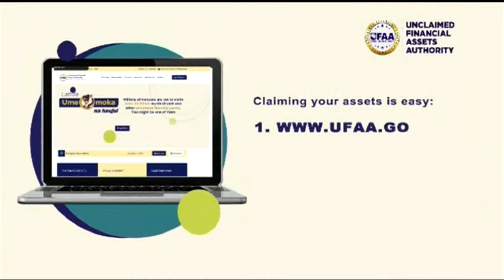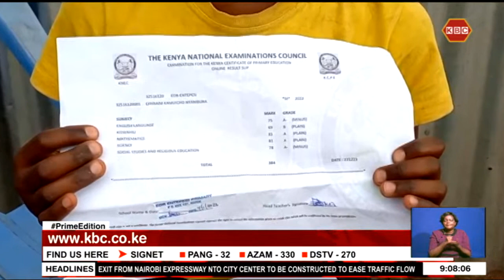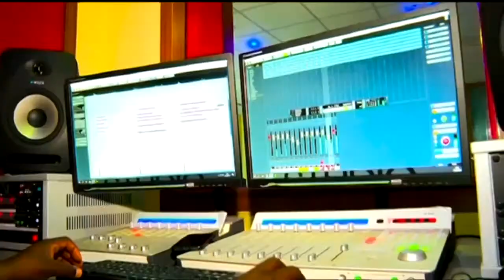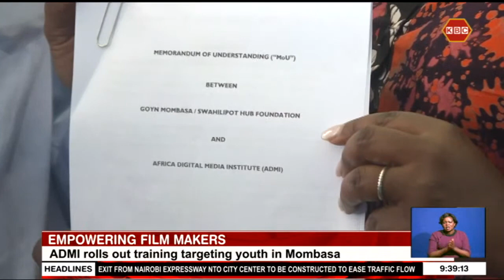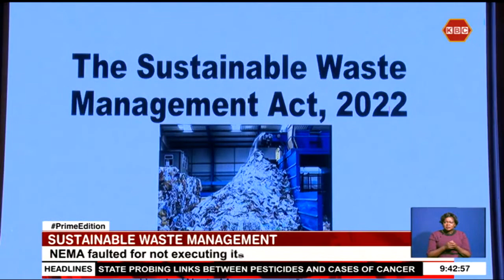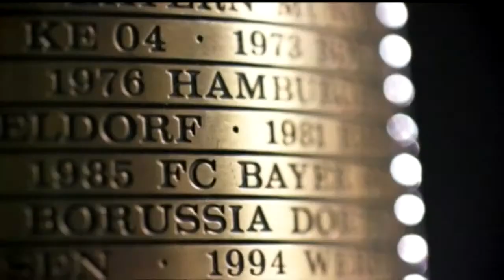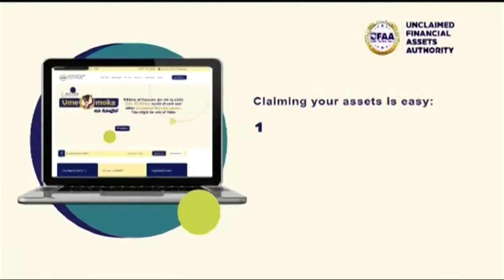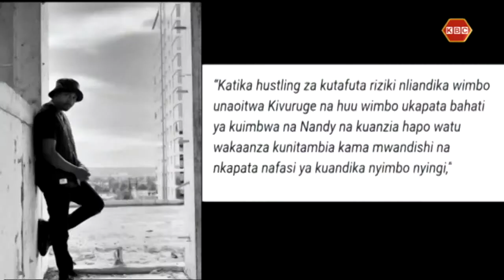LIVE:Prime Edition with Tom Mboya II 7th February 2023 II